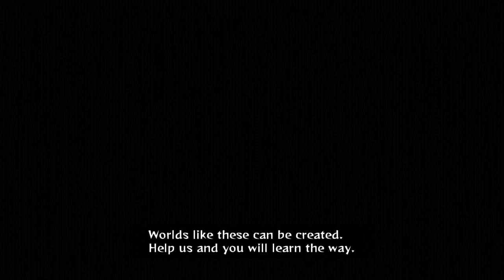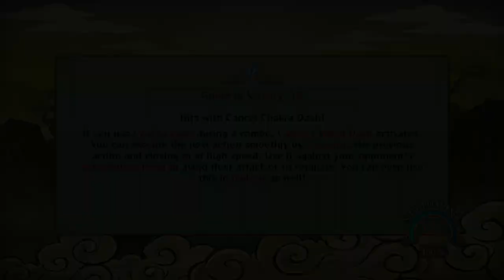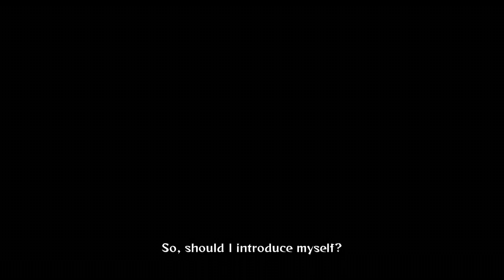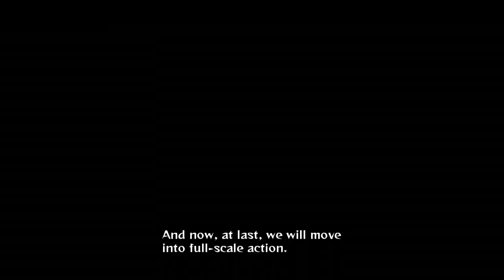Naruto Shippuden: Ultimate Ninja Storm Revolution - "Creation of Akatsuki" (English Dub Walkthough)